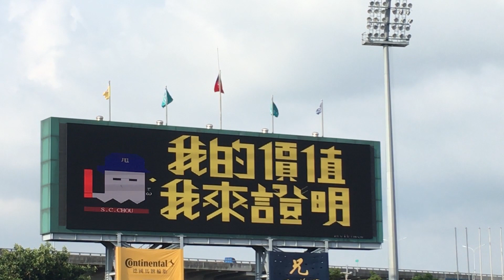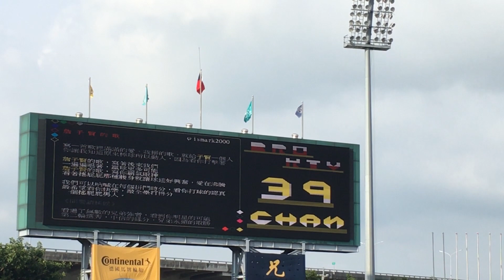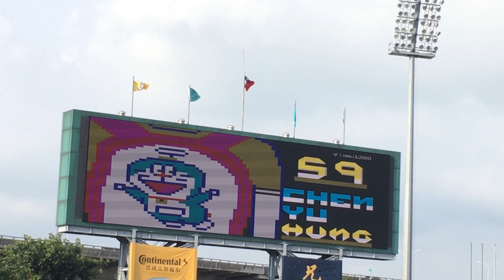【球迷視角】2017 爪爪鄉民日 - 先發球員介紹影片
PTT的ANSI圖配上GOOGLE小姐的語調

簡直讓人笑翻XD